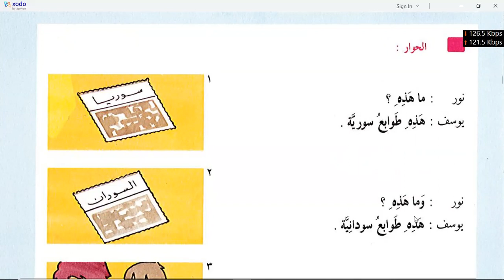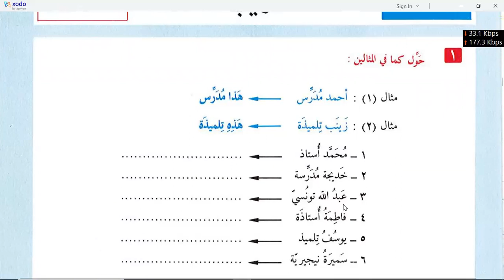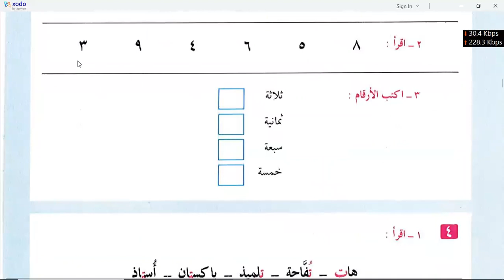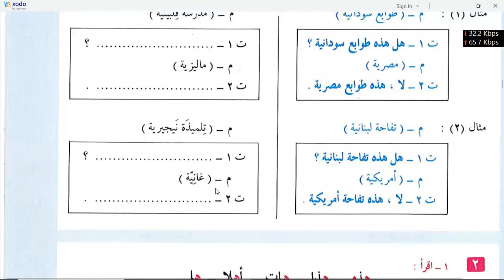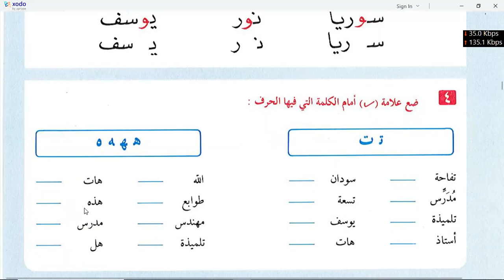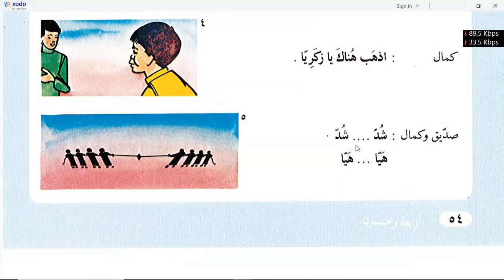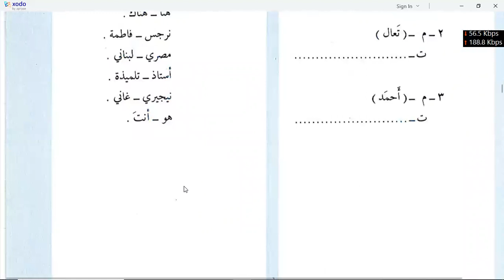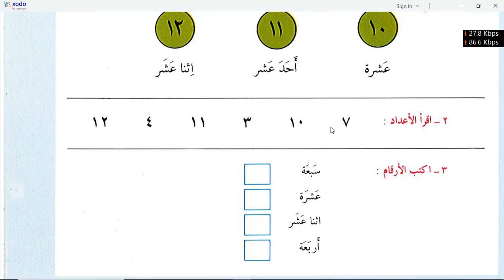Al Arabia tu lin Nasheen chapter 25 to 30 day 5